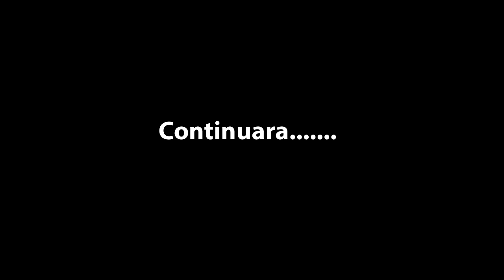24h de mi dia como criador de peces discos en Cuba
Los invito a que compartan 24h conmigo dentro de mi casa y mi pequeño cuarto cría y mantenimiento de peces discos. Les muestro paso a paso que hago, los horarios y rutinas que llevo con los peces.

En este canal la idea es ayudarlos a mantener, medica y reproducir sus peces discos de una manera correcta y lo mas simple posible. Siempre desde mis experiencia como criador.